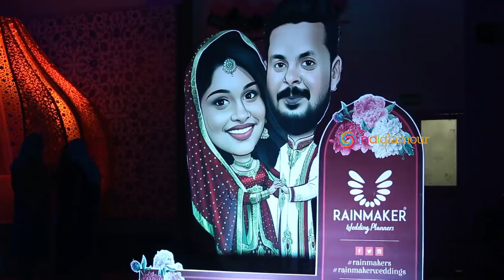Maqbool Salmaan's GRAND Wedding and reception Video I Mammootty I Dulquer Salmaan I Nazriya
Maqbool Salmaan's GRAND Wedding and reception Video | Marriage video
നടൻ മഖ്ബൂൽ സൽമാൻ ഇന്ന് വിവാഹ ചി(തങള്‍ കാണാം| maqbool salmaan's wedding | Nasriya nasim | Asif Ali | dulquer salmaan | Mammotty family | maqbool salmaan marriage